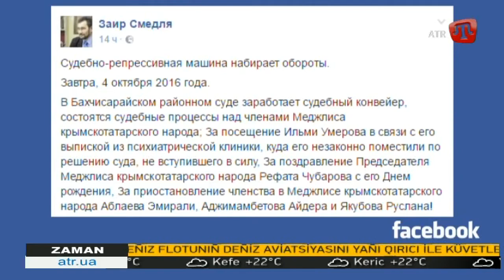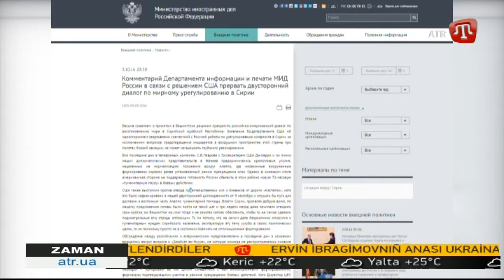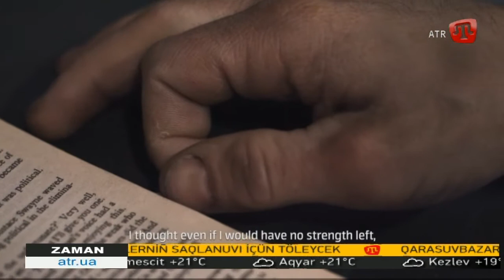04.10.16 ZAMAN QT 12:30